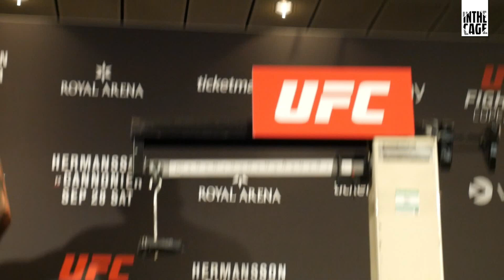Skrót ważenia przed UFC w Kopenhadze z udziałem Michała Oleksiejczuka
Dziękujemy, że jesteście! Wspierajcie nas także na PATRONITE, a będziemy przywozić wywiady z gwiazdami MMA z całego świata!